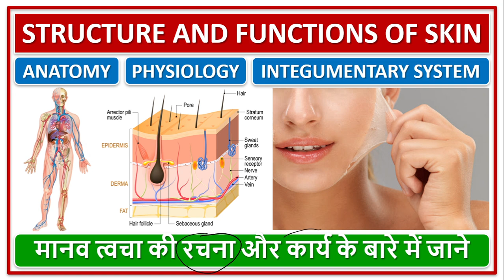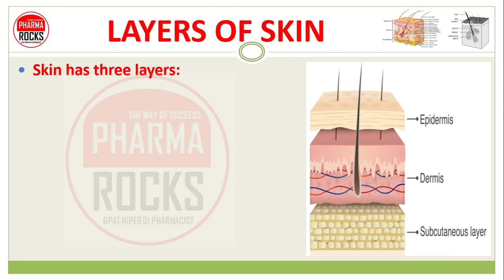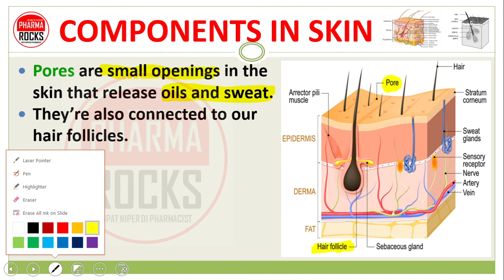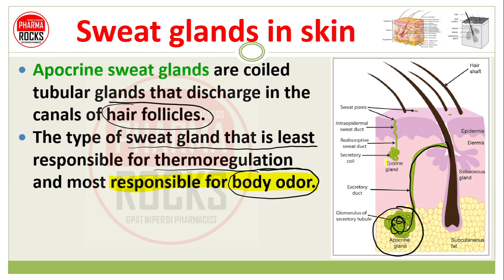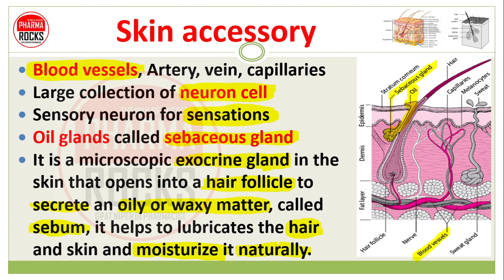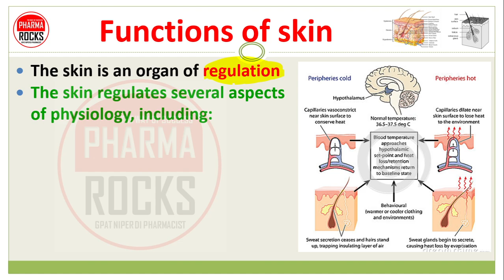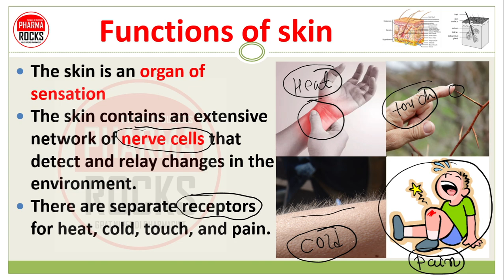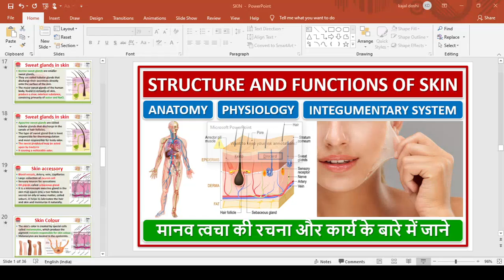STRUCTURE AND FUNCTIONS OF SKIN, मानव त्वचा की रचना और कार्य के बारे में जाने, ANATOMY, PHYSIOLOGY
STRUCTURE AND FUNCTIONS OF SKIN,
मानव त्वचा की रचना और कार्य के बारे में जाने,
ANATOMY, PHYSIOLOGY

HUMAN SKIN
The skin is the largest organ of the body, with a total area of about 20 square feet.
The skin protects us from microbes and the elements,
It also helps regulate body temperature
Skin also permits sensations of touch, heat & cold

INTEGUMENTARY SYSTEM
The integumentary system is an organ system consisting of the skin, hair, nails, exocrine glands.
The skin is only a few millimeters thick yet is by far the largest organ in the body.
The average person's skin weighs 10 pounds and has a surface area of almost 20 square feet

LAYERS OF SKIN
Skin has three layers:
1. The epidermis, the outermost layer of skin, provides a waterproof barrier and creates our skin tone.
2. The dermis, beneath the epidermis, contains tough connective tissue, hair follicles, and sweat glands.
3. Subcutaneous layer: it is also Called hypodermis is made of fat and connective tissue.

COMPONENTS IN SKIN
The stratum corneum is the outer layer of the skin (epidermis).
It serves as the primary barrier between the body & environment.
Epidermis made up of five layers:
1. Stratum basale,
2. Stratum spinosum,
3. Stratum granulosum,
4. Stratum lucidum,
5. Stratum corneum

COMPONENTS IN SKIN
Pores are small openings in the skin that release oils and sweat.
They’re also connected to our hair follicles.

A hair follicle is a tunnel-shaped structure in the epidermis (outer layer) of the skin.
Hair starts growing at the bottom of hair follicle in dermis

Sweat glands in skin
Sweat glands are located deep within the skin and primarily regulate temperature.
They produce & Release sweat
The two main types of sweat glands are
1. Eccrine sweat glands
2. Apocrine sweat glands

1. Eccrine sweat glands are smaller sweat glands,
They are coiled tubular glands that discharge their secretions directly onto the surface of the skin.
The major sweat glands of the human body, found in virtually all skin, produce a clear, odorless substance, consisting primarily of water and NaCl.

2. Apocrine sweat glands are coiled tubular glands that discharge in the canals of hair follicles.
The type of sweat gland that is least responsible for thermoregulation and most responsible for body odor.
The sweat produced may be acted upon by bacteria
It causing a noticeable odor.

Skin accessory
Blood vessels, Artery, vein, capillaries
Large collection of neuron cell
Sensory neuron for sensations
Oil glands called sebaceous gland
It is a microscopic exocrine gland in the skin that opens into a hair follicle to secrete an oily or waxy matter, called sebum, it helps to lubricates the hair and skin and moisturize it naturally.

Skin Colour
The skin’s color is created by special cells called melanocytes, which produce the pigment melanin responsible for skin colour.
Melanocytes are located in the epidermis.

Functions of skin
The primary function of the skin is to act as a barrier.
The skin provides protection from:
1. Mechanical impacts
2. Mechanical pressure,
2. Variations in temperature,
3. Micro-organisms,
4. Radiation
5. Chemicals.

Functions of skin
The skin is an organ of regulation
The skin regulates several aspects of physiology, including:
1. Body temperature via sweat and hair, and changes in peripheral circulation and fluid balance via sweat.
2. It also acts as a reservoir for the synthesis of vitamin D.

Functions of skin
The skin is an organ of sensation
The skin contains an extensive network of nerve cells that detect and relay changes in the environment.
There are separate receptors for heat, cold, touch, and pain.

Functions of skin
Damage to these nerve cells is known as neuropathy, which results in a loss of sensation in the affected areas.
Patients with neuropathy may not feel pain when they suffer injury, increasing the risk of severe wounding or the worsening of an existing wound.

Skin care
Always have to care skin and avoid various skin diseases and damage of skin
1. Cleansing
2. Serums with vitamin C
3. Moisturizer
4. Sunscreen
5. Personal hygiene

SKIN DISEASE
Dry skin
ECZEMA
Impetigo
Sun burn
Dermatitis
Itching
Varicose ulcers
Psoriasis

ASSISTANT PROFESSOR
FOUNDER PHARMAROCKS
PHD SCOLAR (GTU AHMEDABAD)

📚 STUDY MATERIAL
👨🏼‍🏫 VIDEO LECTURE
📊 TEST SERIES

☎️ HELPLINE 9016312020